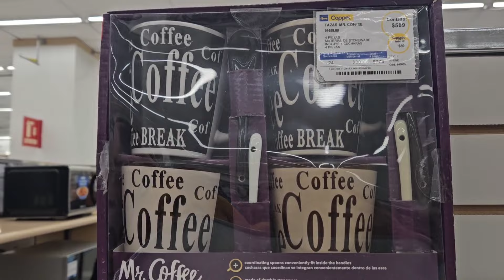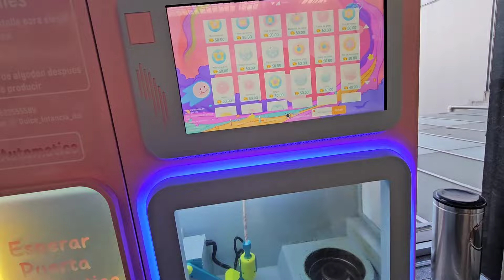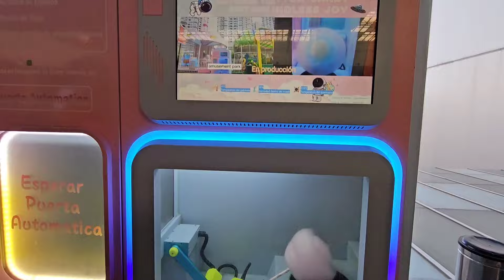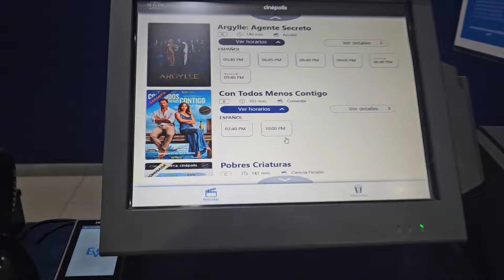Mi mamá cubana conoce un centro comercial en México 🥹 | Reacciona al cine 🍿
Hola mi gente linda, el día de hoy tenemos este ESTRENO de las primeras salidas y reacciones de mi mamá a México, espero que les guste y no se lo pierdan.

No lo olviden:
¨Si puedes soñarlo, puedes lograrlo.¨ – Walt Disney

Les dejo el videito anterior que se los recomiendo muchísimo

Los queremos muchísimo... sus palabras de bienvenida y cariño las atesoramos en el corazón